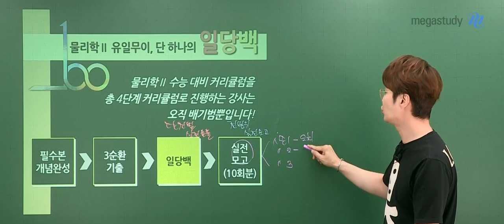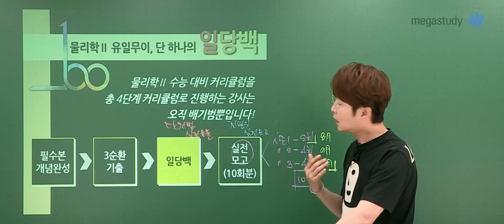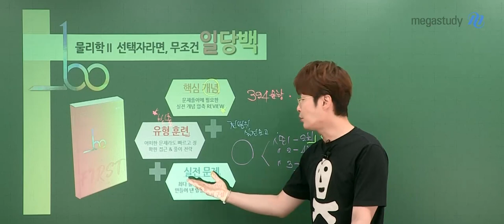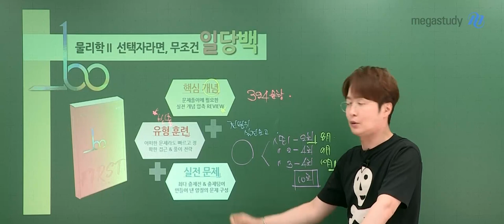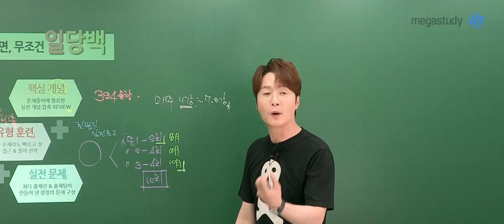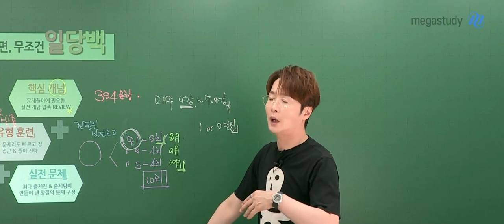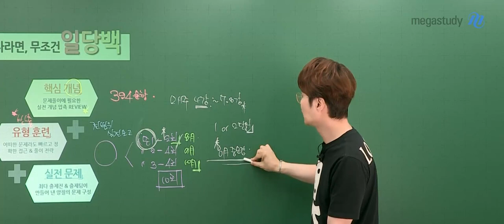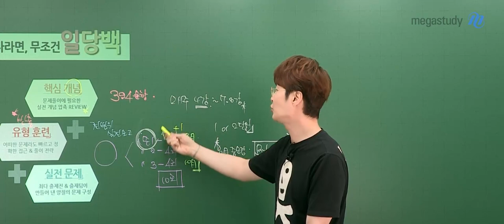[메가스터디] 물리학 배기범쌤 - 물리학Ⅱ 일당백 수능 Master OT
물리학 배기범 선생님의 일당백 수능 Master OT!